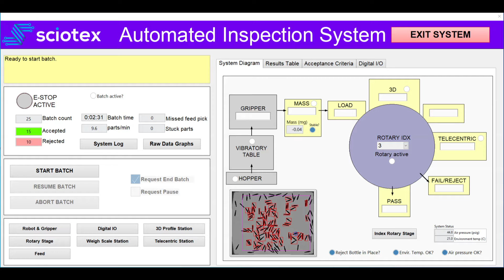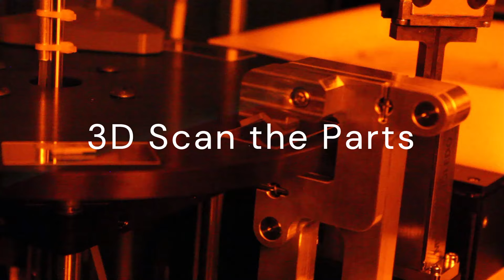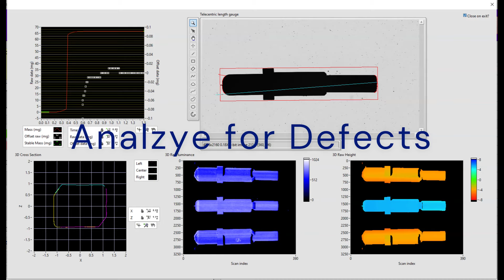Automated Inspection System - Inspecting Parts - Machine Vision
The SPIS is a Small Parts Inspection System that is fully automated and uses AI and advanced algorithms for inspecting parts with multiple high tolerance characteristics like those used in medical devices, aerospace, and other applications.  This industrial automation solution uses advanced software, machine vision, robotics, AI and other methods to automatically inspect parts, analyze the results and accept or reject the outcome while logging data and communicating up and/or downstream.